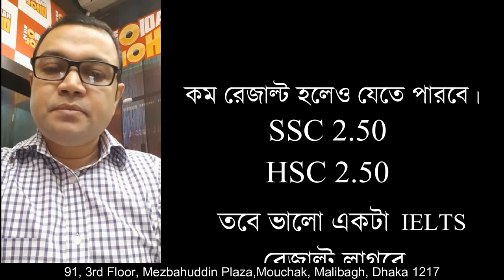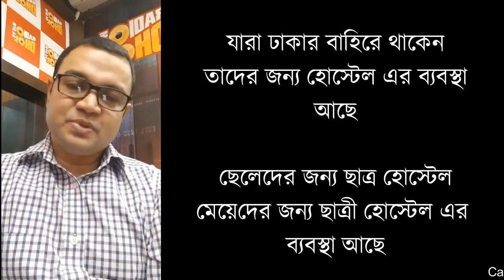জীবন বদলে দেওয়া কিছু কথা (ATM Sir)